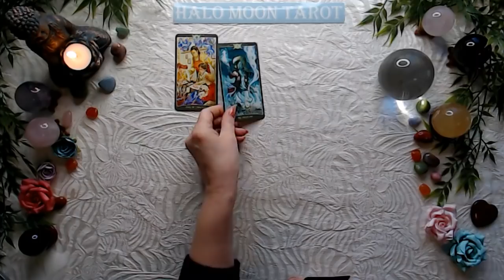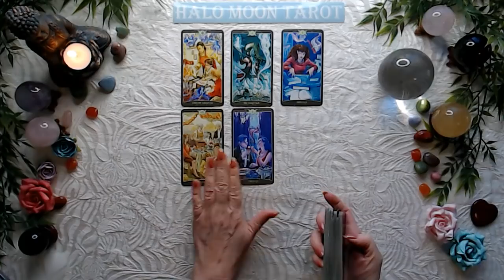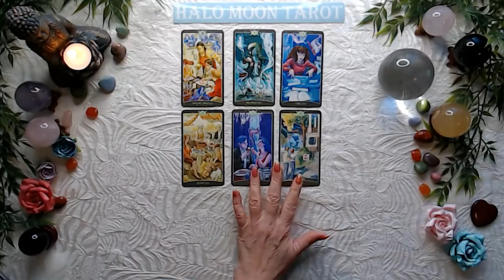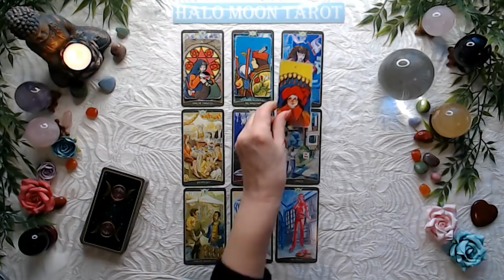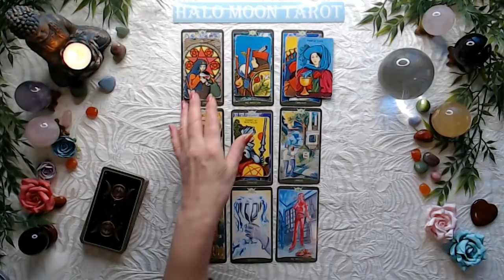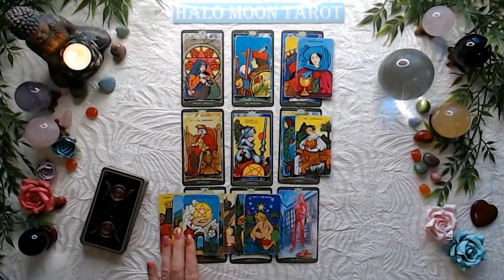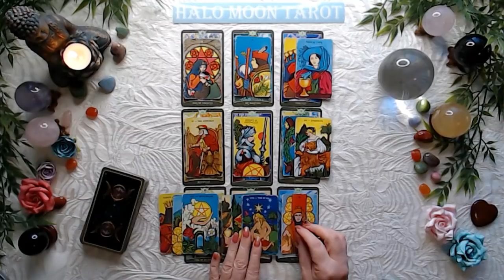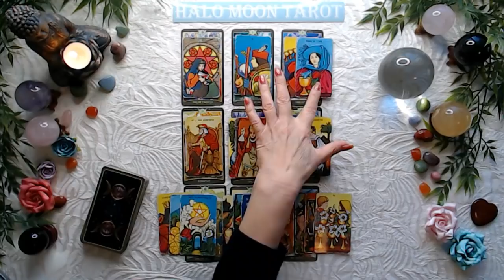PISCES SINGLES - YOUR NEXT DATE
***PRIVATE READINGS***
I'm not offering private readings at this time.  I do not offer them on Instagram. There is a person who is posing as me they are halo.moontarot. I will never offering readings anywhere but from here.